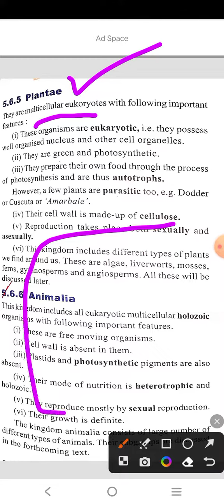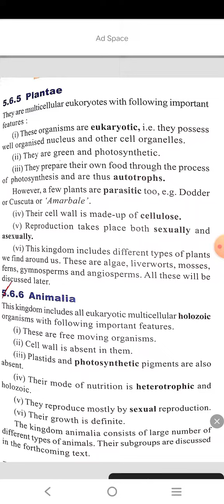plantae plantaekingdom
plant kingdom